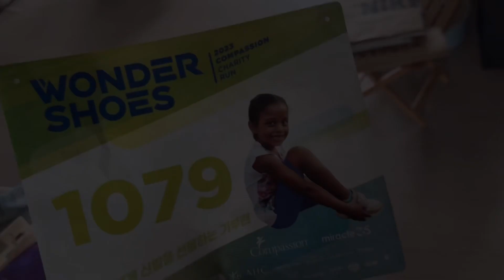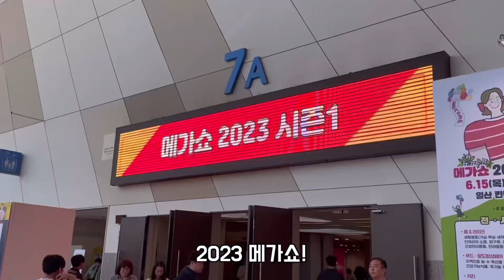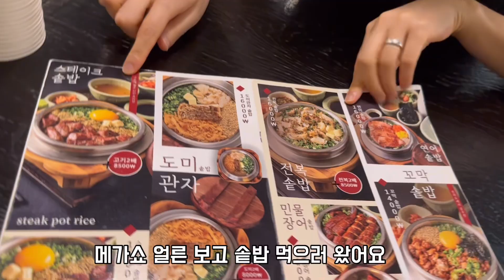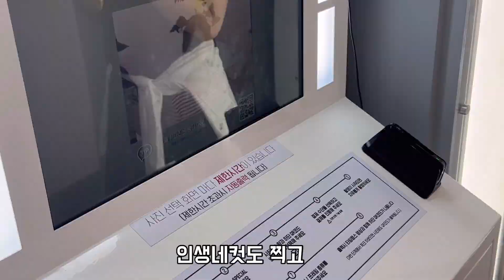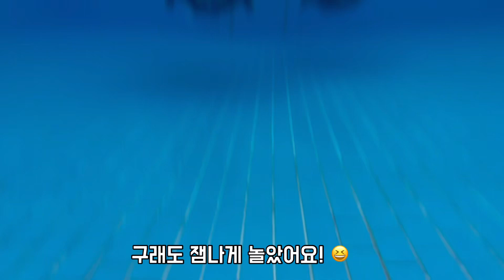Vlog 술꾼 여자들의 도시🍺/두번째 퇴사/여름 주말 일상/생일 언박싱/야구/메가쇼/마라톤/일상/mukbang/food vlog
English subtitle is coming soon💕

7월은 영도리의 생일이 있는 달 🥳
조금 특별한 한달이었어요!
메가쇼도 가고 야구도 보고
바쁘다 바빠~!
무더운 여름을 이겨내는 이열치열 브이로그
잼나게 봐주세요 ❤️